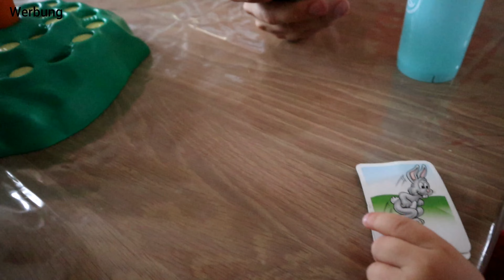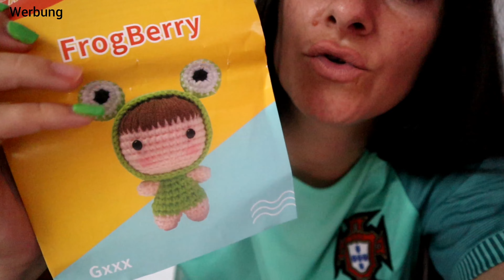Was ist das für ein DING 😲 das teste ich | youtubemama Alltag | Marytuga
Musiker: @iksonmusic

Musiker: @iksonmusic

Eure Mary